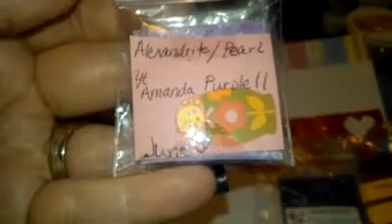September Glitter Swap Hosted By Irunscissors - Birthstone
Thanks, Rachel! And thanks to all the ladies that participated.